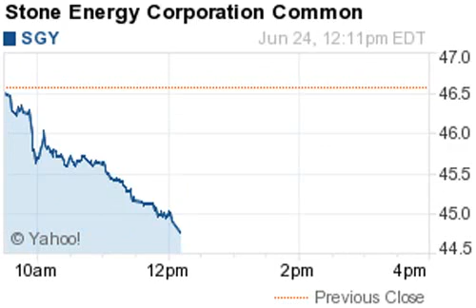140624 losers 1218EDT